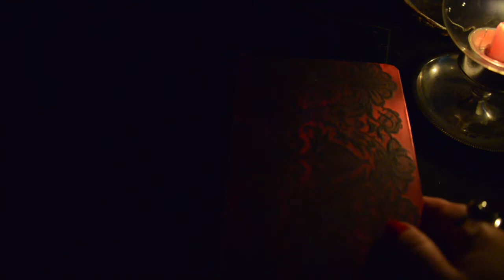Le Poison ~ Sarah Eddy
⚱️Le Poison⚱️

Quand j'ai écris cette chanson pour le groupe Goljan, j'étais intimement convaincue que j'enregistrerai ma version un jour. C'est arrivé plus vite que prévu !

Chacun en fera son interprétation personnelle. S'arrêter à l'image première ou lire entre les lignes pour voir au-delà ?

Si cela vous intéresse, voici ce que j'ai voulu dire dans cette chanson :
Envie, avidité de pouvoir et d'argent, jalousie, soif de reconnaissance... Voici quelques sentiments qui poussent les gens à la manipulation, à la copie, au mensonge, aux magouilles... Des poisons qui se distillent chaque jour un peu plus dans notre monde.

En magie on dit que tout a un prix.
Chaque sort lancé a un retour.
Tout comme chaque intention posée.
Nous aurons un jour à répondre de nos actes.
Le parallèle avec la sorcellerie me paraissait évident...

Si le poison est en nous, l'antidote aussi.
S. ❤️

Facebook & Instagram "Sarah Eddy Art"

Paroles: S.Eddy
Enregistré au JBM Studio (67)